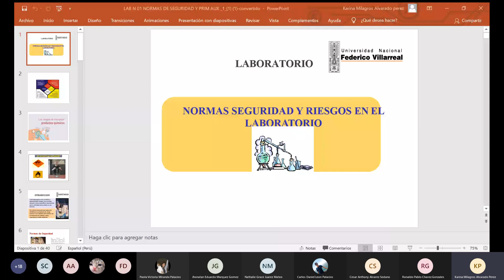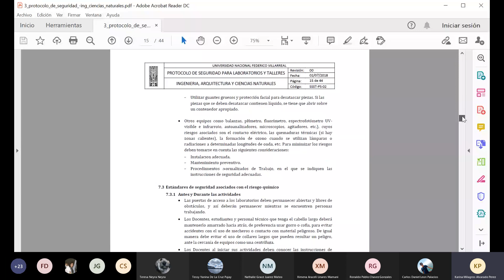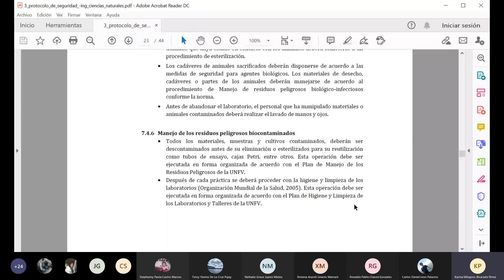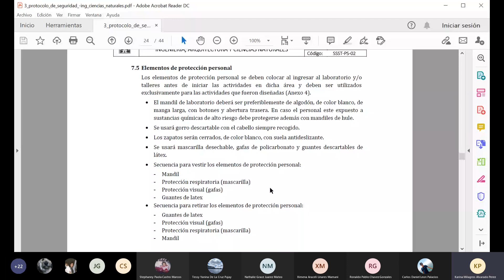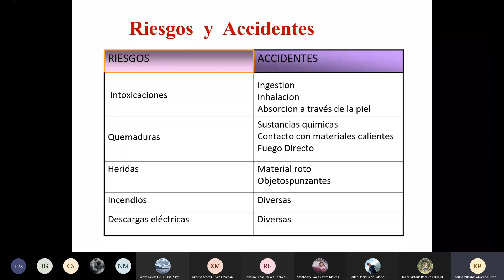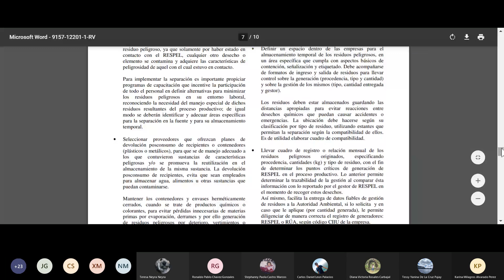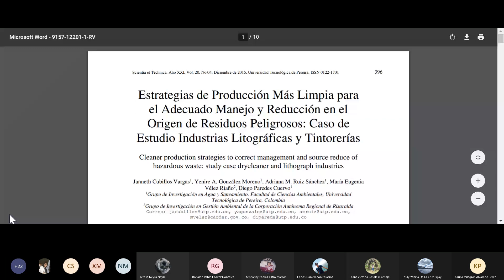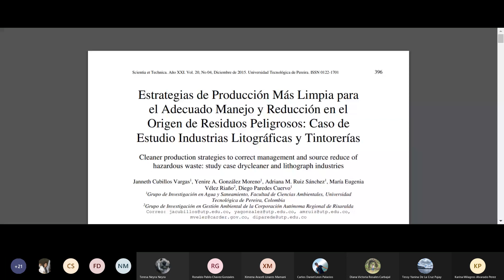CUANTITATIVA-Sesion2 (Parte1)-Protocolo de Seguridad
Hola! Soy Joshua, estudiante de la universidad Nacional Federico Villarreal, de la escuela de Ingeniería Ambiental.  te contaré desde experiencias personales, tips para mejorar tus resultados académicos, materiales de clase,,,.Química Analítica Cuantitativa con la Ing. Alvarado Pérez, Karina Milagros de la UNFV. Espero y te sirva el contenido y dale a la campanita loco :3

Este video ofrece propósito educativo universitario y de información.